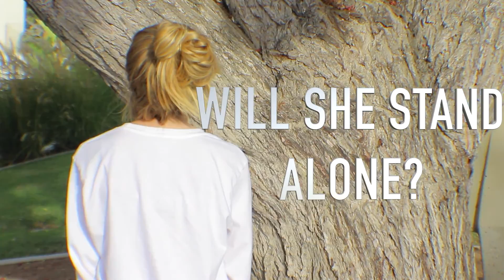Antigone Trailer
Our Film English movie trailer!